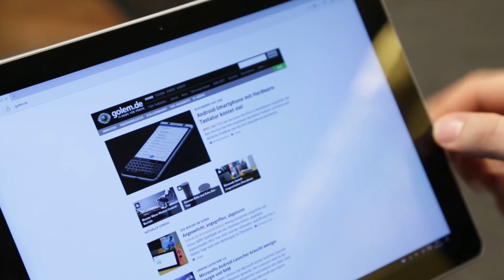Samsung Galaxy Book - Hands on (MWC 2017)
Mit dem Galaxy Book führt Samsung seinen Einstieg in den 2-in-1-Markt fort: Das Windows-10-Tablet mit abnehmbarer Tastatur gibt es in zwei Größen und Ausstattungsvarianten, ein S Pen ist im Lieferumfang inbegriffen.